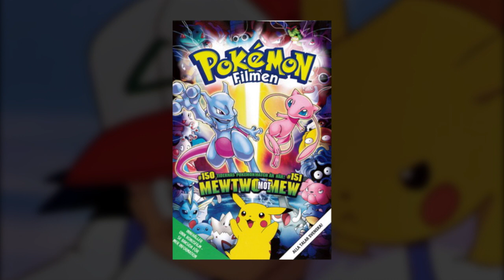Linus Wahlgren - Pokémonsången | Pokémon Filmen (Swedish Dub, 2000)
Shueisha have been taking down uploads of the opening sequence so I figured the least I can do is upload the song itself.